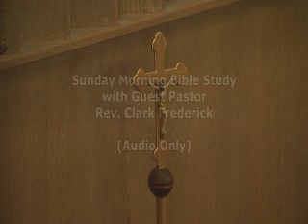Sunday March 16, 2014 Bible Study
Bible study with guest pastor, Rev. Clark Frederick